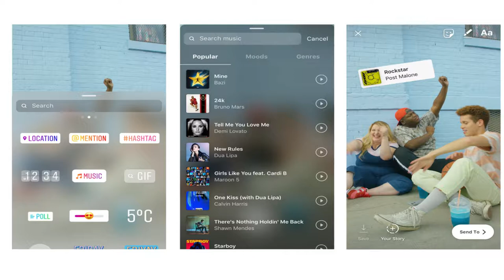UPCOMING FEATURES OF INSTAGRAM NO ONE KNOWS | INSTAGRAM UPDATE OCTOBER 2018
HEY GEEKS..
                           In this video i shown you some amazing upcoming features of instagram no one knows these features i cover more than 5 features in this video
1st upcoming feature is hashtag selector its a inbuilt tool of instagram it will help you to chose relevant hashtags for your instagram post
2nd upcoming feature of instagram is Geo fencing for instagram post it will allow to block some countries where you dont want show your instagram post this instagram feature is pretty helpful for brands but not for a normal instagram user
3rd upcoming feature of instagram is story highlight sticker this sticker will allow you to redirect someones instagram story to your personal instagram story
4th upcoming feature of instagram is the quiz many there is already some poll and question stickers available for instagram story this is also very similar to that but it will show the answer simultaneously
5th upcoming feature of instagram is music sticker it is also related to instagram story will allow to add a music sticker to your instagram story
hope you like these amazing instagram features these feature may come very soon according to the rumours
dont read below because that is for tag purpose
massive upcoming instagram change
instagram new feature 2018
new feature in instagram
  all the video in Hindi